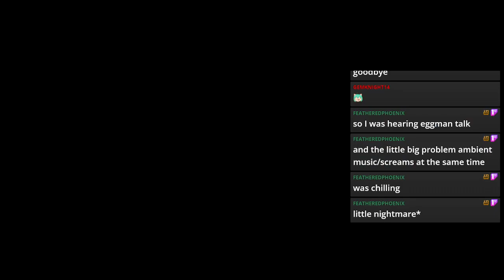Sonic 06 Session 1